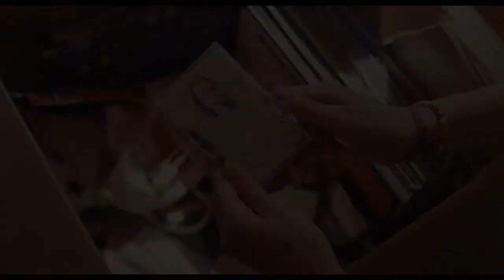Hollywood Stargirl | Official Trailer | Disney+ Singapore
Find your place among the stars. ✨ Watch the trailer for Hollywood Stargirl now and stream the movie 3 June on DisneyPlusSG.